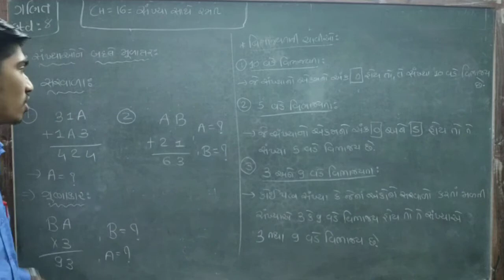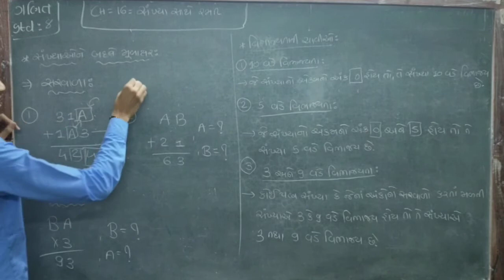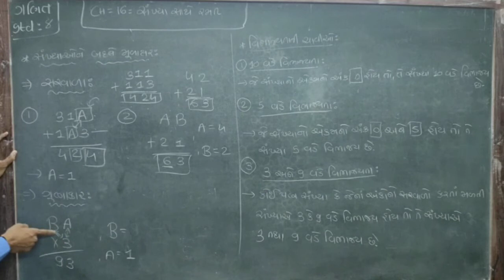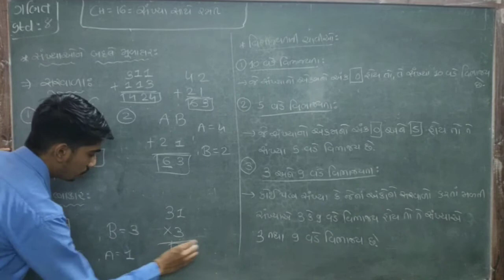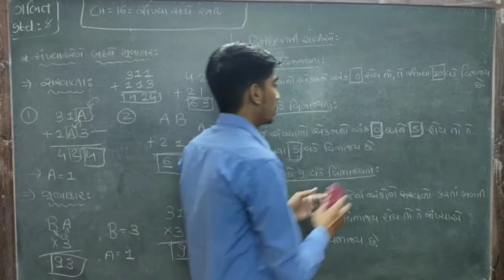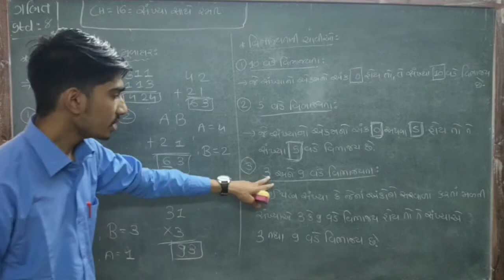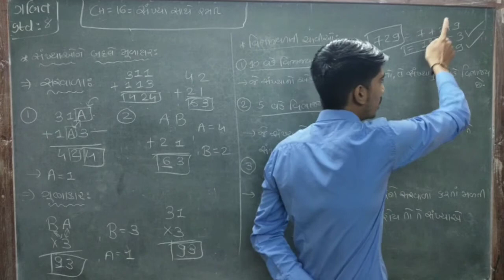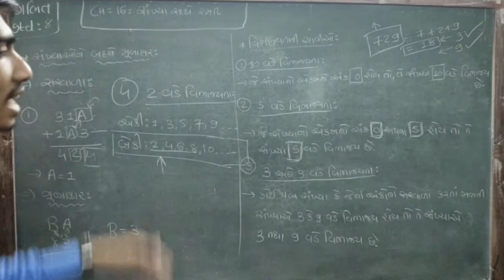ધોરણ 8 વિષય ગણિત